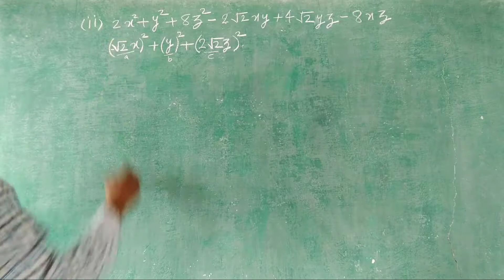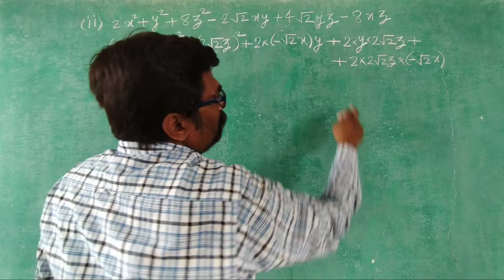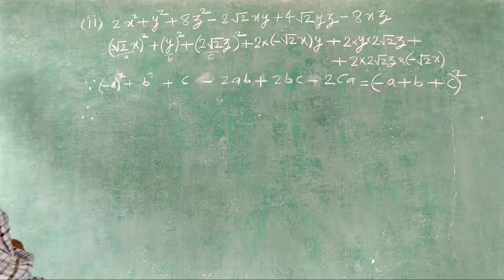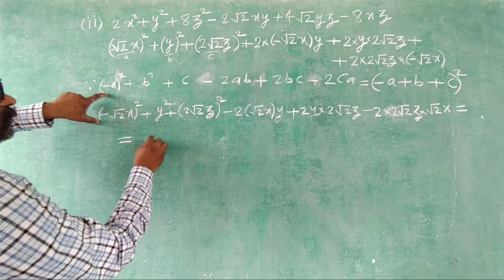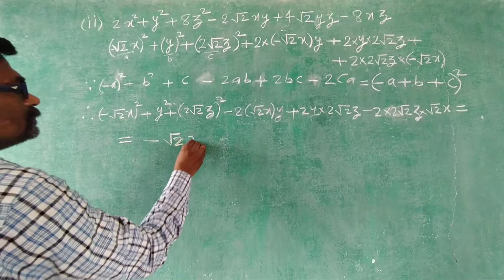Q.5 (ii) Ex- 2.5 Chapter 2 Polynomials Class 9th Maths NCERT Solutions